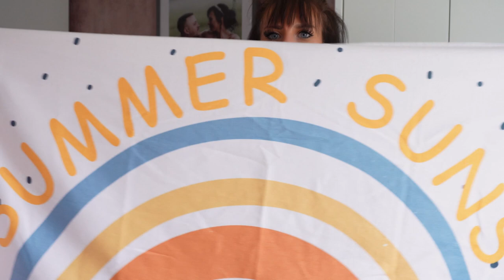WHAT THE ACTUAL? NA!!